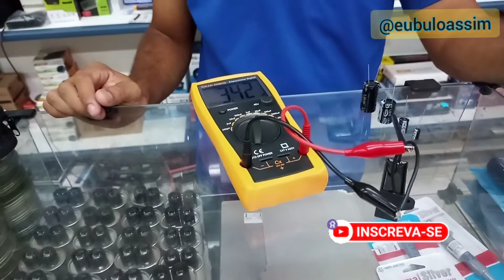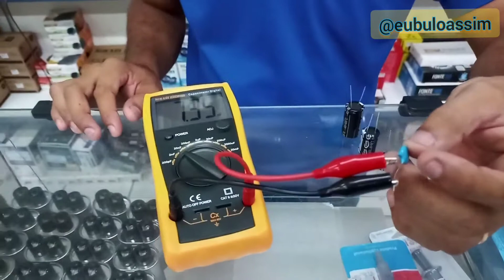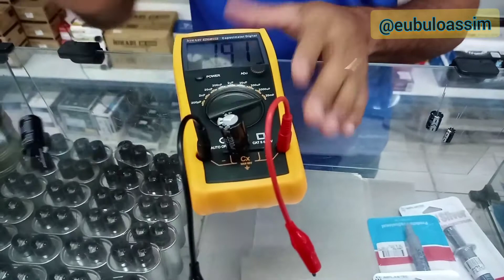CAPACÍMETRO DIGITAL HIKARI - COMO FUNCIONA, PRIMEIRA IMPRESSÃO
▶️Ajude-nos a manter esse canal ativo,torne-se um inscrito e acesse o link e veja mais conteúdo 👇

⚠️ Ative o 🔔 para o YouTube sempre manter vocês com os conteúdos novos
💡Deixe nos comentários sugestão e idéias de novos vídeos e seus feedback sobre esse vídeo sua opinião é muito importante para nós 😊